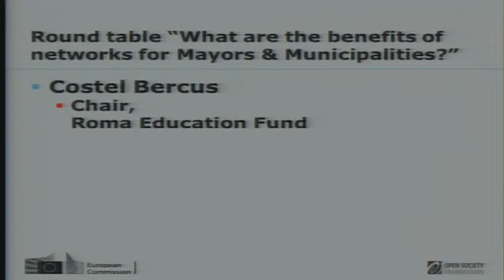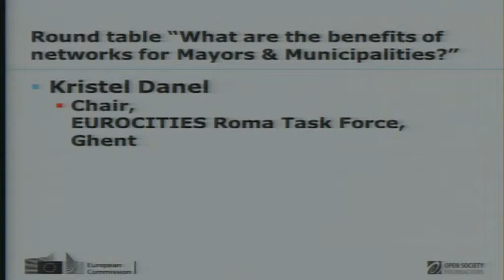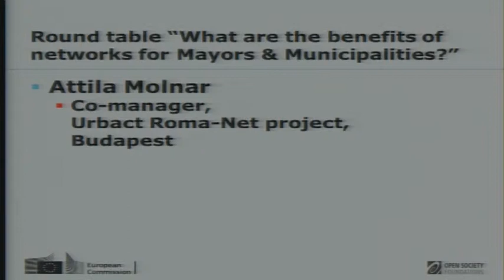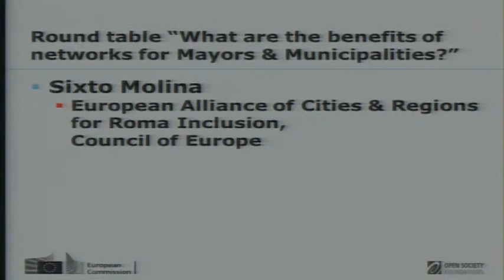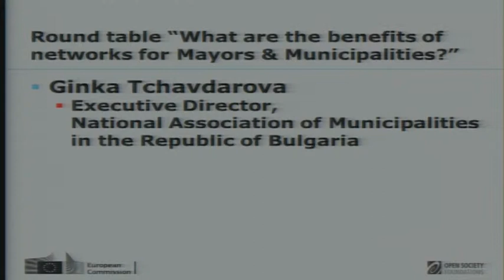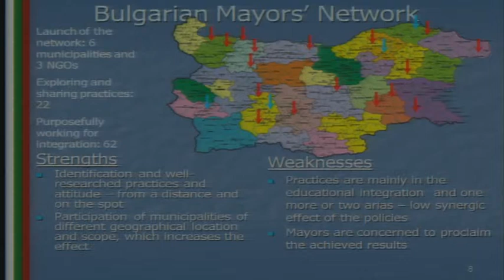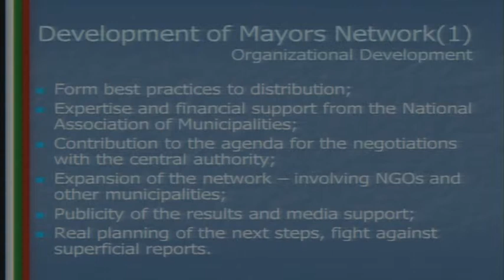MERI Round table on networks for Mayors & Municipalities, 11 October 2012, Budapest - EN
Kálmán Mizsei, Co-Chair, OSF Roma Policy Board, Chair, MtM, OSF
Costel Bercus, Chair, Roma Education Fund
Kristel Danel, Chair of Eurocities Roma Inclusion Task Force, Ghent
Attila Molnar, Co-manager, Urbact Roma-Net project, Budapest
Sixto Molina, European Alliance of Cities & Regions for Roma Inclusion, Council of Europe
Ginka Tchavdarova, Executive Director, National Association of Municipalities in the Republic of Bulgaria